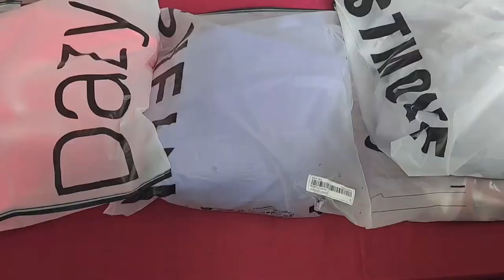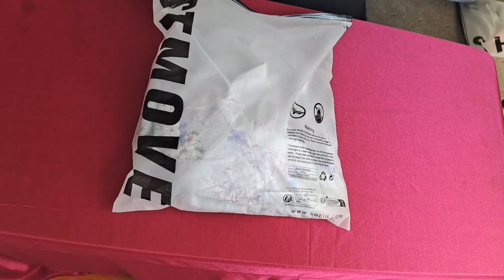SHEIN haul#dresshaul#affordable-price#sheinhaul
SHEIN haul…